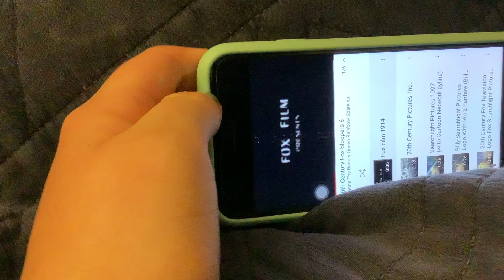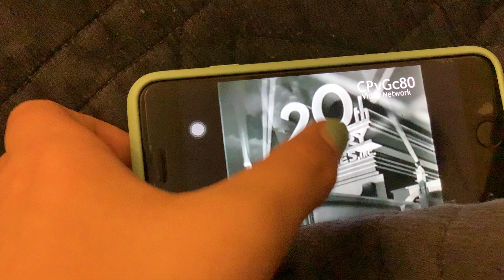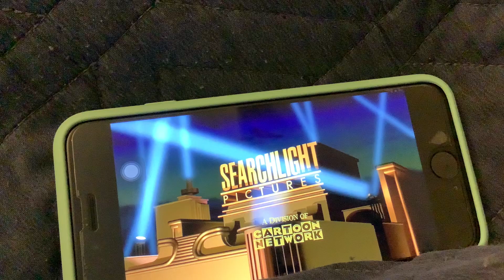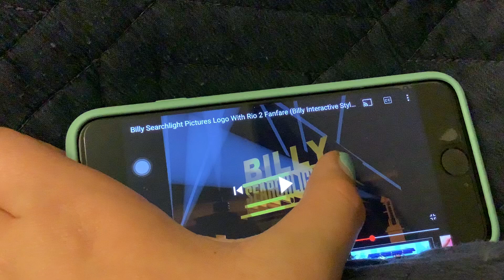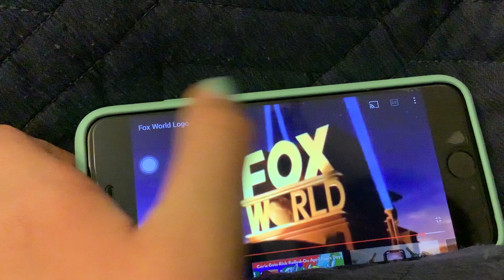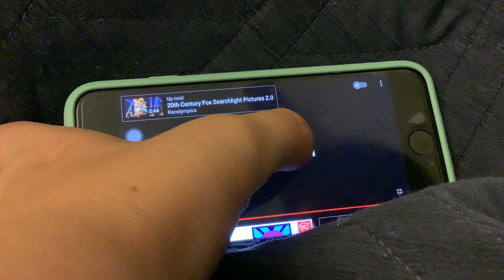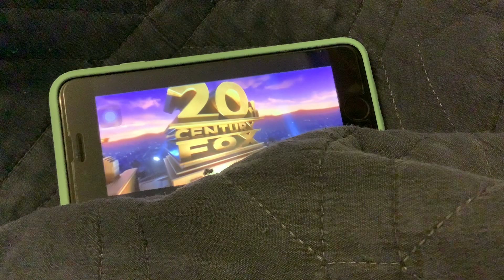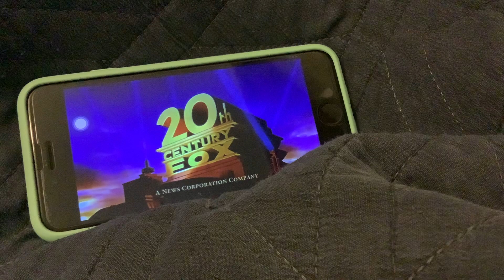20th Century Fox bloopers 6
Enjoy the 20th Century Fox bloopers 6 and have a nice day